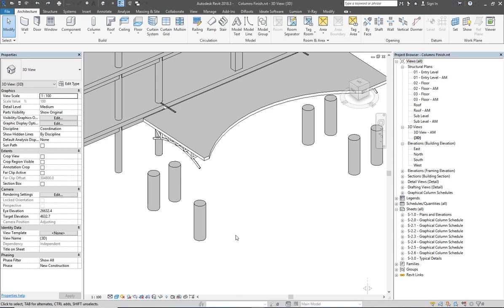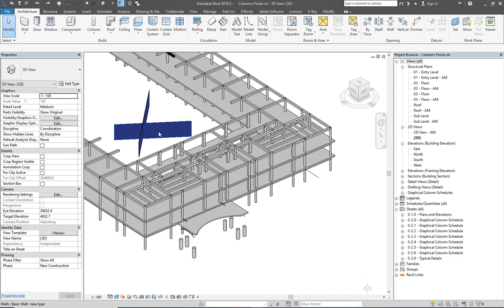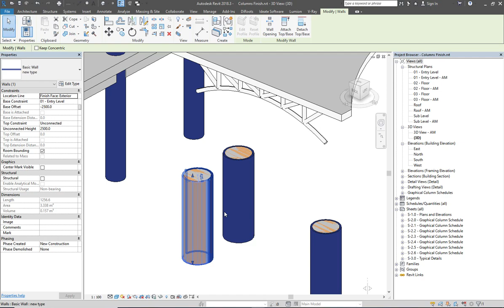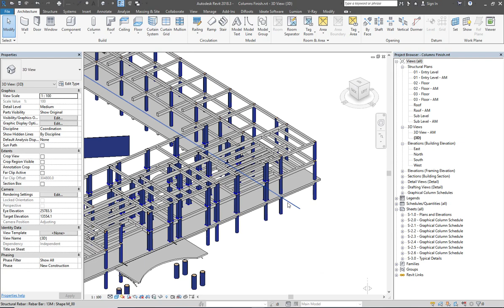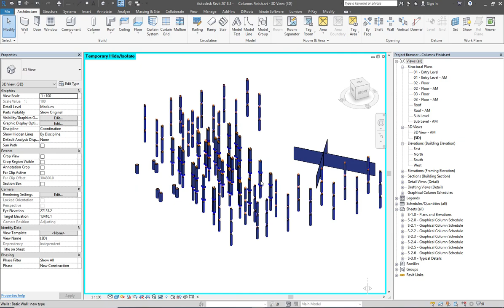Dynamo Column Finishes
Wrapping all Columns by walls then exclude the intersecting areas with Beams and Floors - Arabic Version
Created by Amr Atef/BIM R&D Engineer

يقوم برسم حوائط حول كل الاعمده ثم يقوم بعمل تفريغ للتداحلات بينها و بين الكمرات و البلاطات الخرسانية
كود بواسطة عمرو عاطف/مطور بيم